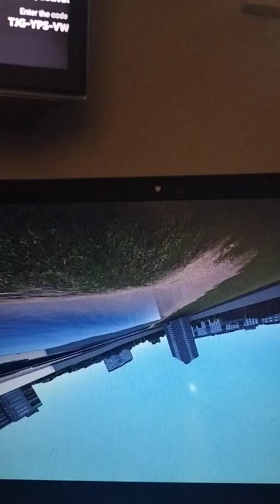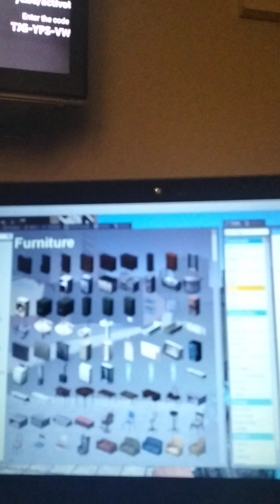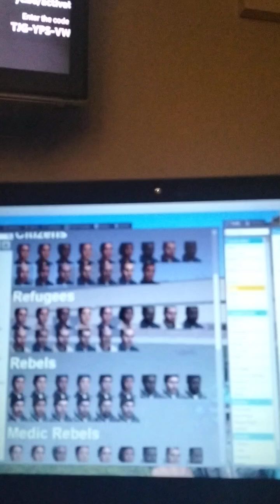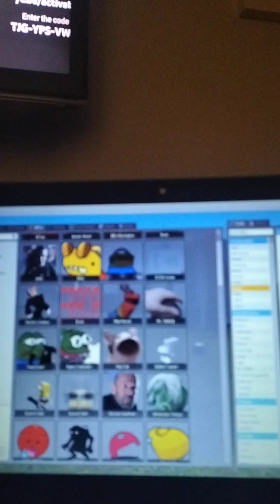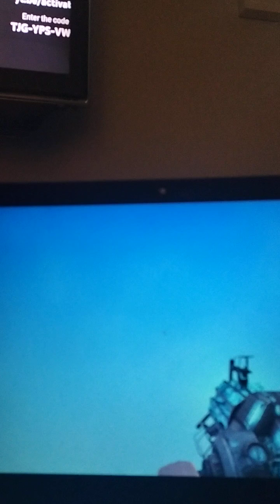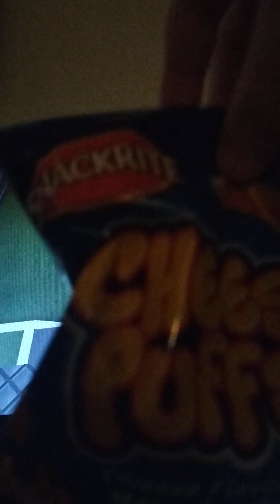playing gmod because i want to